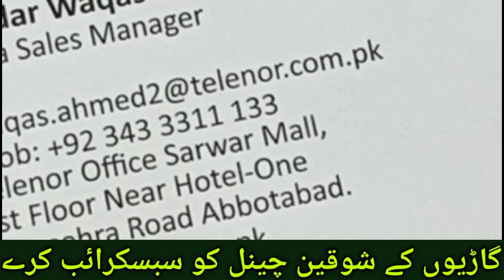Sunday car market | reasonable price cars review in sunday bazar | zeeshan motors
in this video you can see different cars reviews in Sunday car market including 1996 model suzuki margalla and daihatsu cuore 2005 model and suzuki cultus 2014 model suzuki mehran 2015 model and toyota vitz 2007 model and suzuki alto 2007 model at a reasonable price.